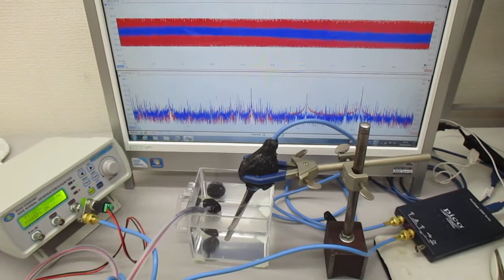超音波システム（音圧測定解析、発振制御）